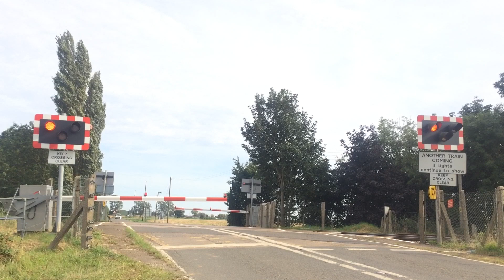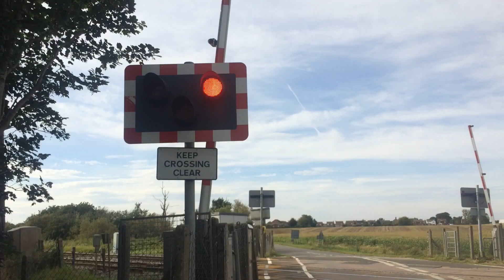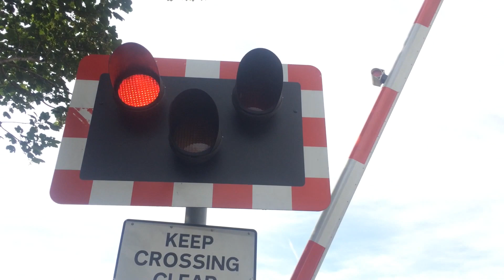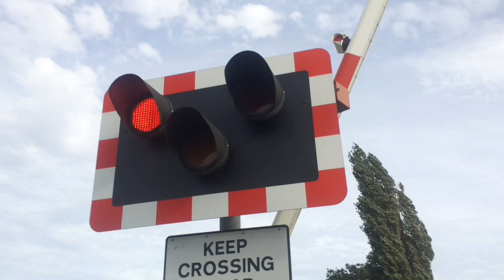*1 E2S alarm 1 Yodalarm* at Eastrea Level Crossing (Cambs) (30.08.19)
Video filmed at 15:52, 15:56, 16:05, 16:09